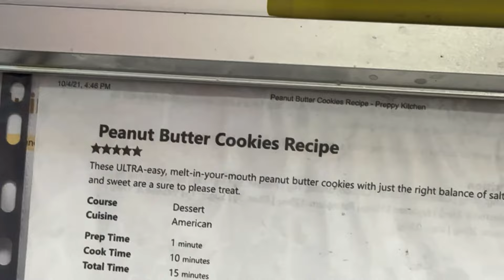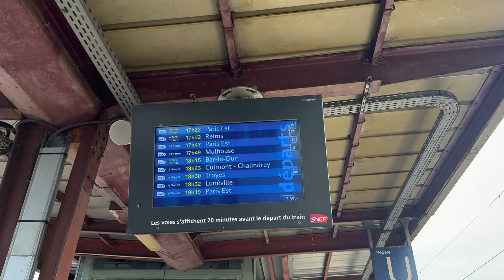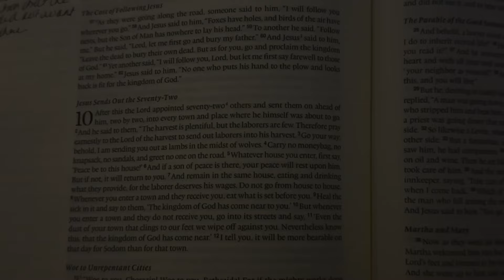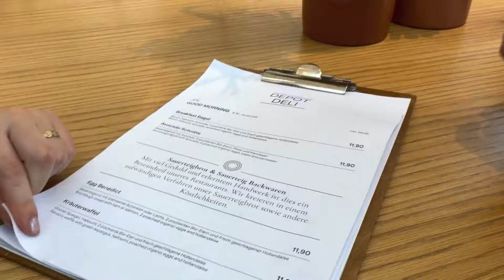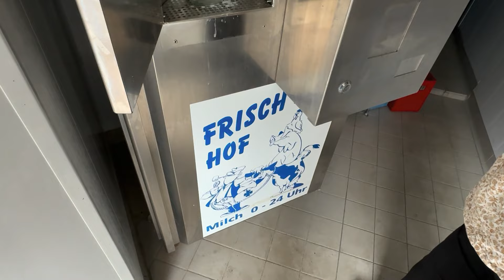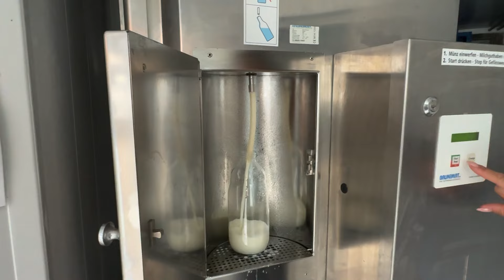Volunteering at a coffee shop in France + trip to Germany!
I am truly so so grateful! Thank you thank you!!

I have been having the best time here! I absolutely love working (volunteering) at DS coffee! I love the regulars who come in!! I love making coffee!!

I SAW GERMANY!! Helloooo?
I never thought I’d see Germany! It was beautiful!
Nadia was the definition of unreasonable hospitality! She took such good care of me for no reason! I’m so grateful!!
I think Freiberg was my favorite!!
Also the house I stayed in was absolutely gorgeous!!
A house in Germany!
Thank you Benji and Chelle for letting me stay in your beautiful home💗

Ok that’s all for now!
Byeeeeee!